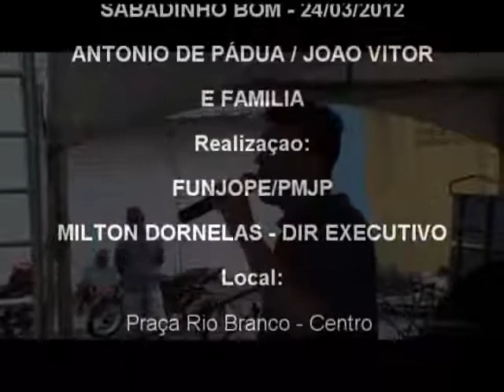SABADINHO BOM - ANTONIO DE PADUA, JOÃO VITOR E FAMILIA - Jampa Notícias prado - TVJAMPA 08